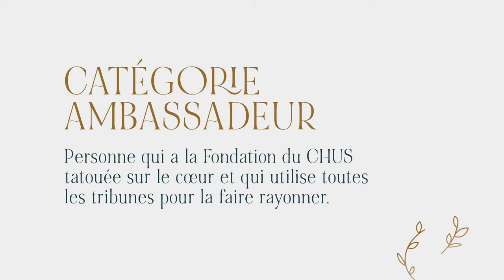GALA RECONNAISSANCE - Catégorie Ambassadeur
Dr Simon Bérubé, cardiologue, est l'un des 40 ambassadeurs de la campagne majeure de financement de la Fondation du CHUS. Visionnez sa vidéo pour en connaître davantage sur ses raisons de s’impliquer­.

Merci Dr Bérubé d’être aussi présent pour la Fondation!